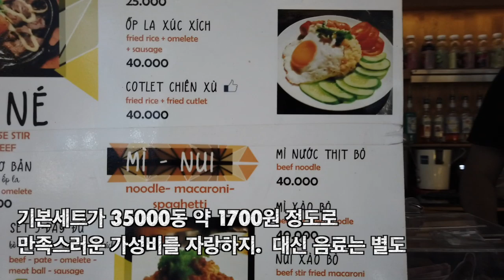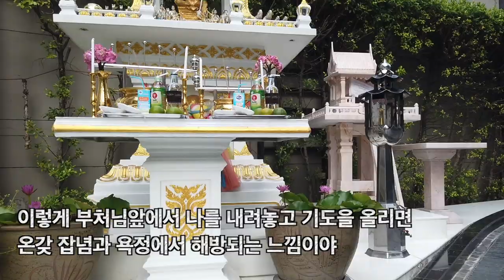걸어서 미얀마속으로, 나에게 관심보인 귀여운 항공사 여직원과 연락처 교환.. 했을까 안했을까? (클릭하지 마시오) [Minos Studio]